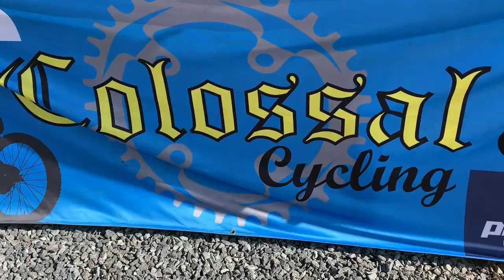2019 SC BMX State Championship | Rock Hill Supercross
Big Daddy takes on the State Championship race in Rock Hill SC.  Big Daddy worked hard, pushing himself to the limits to achieve a goal of winning that state plate.  This is proof that no matter what your size, mental capabilities or physical capabilities you can achieve your goals.  Hard work, determination, sacrifice and never giving up put together is what it takes to succeed.